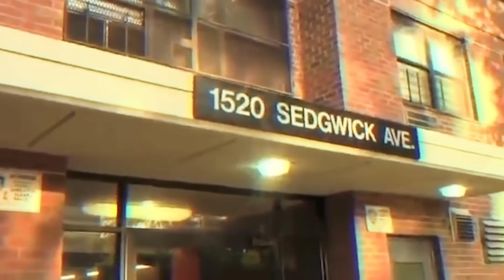We are baggy. We are MassDNM. - instream